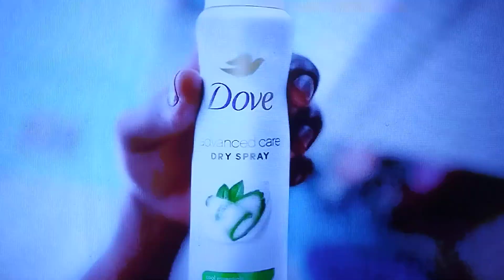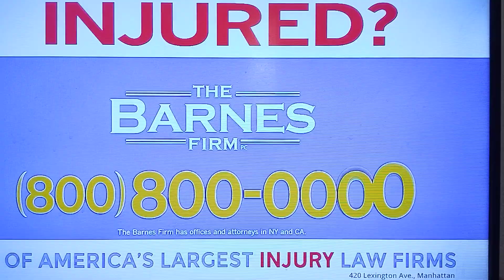5-30-2024 NBC late night commercials part 2